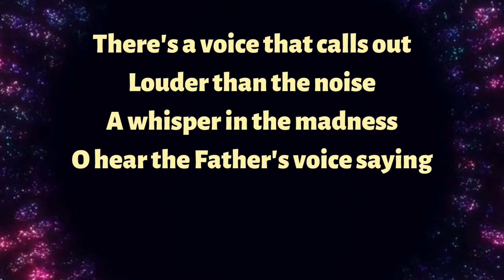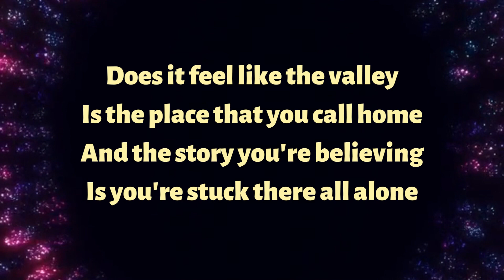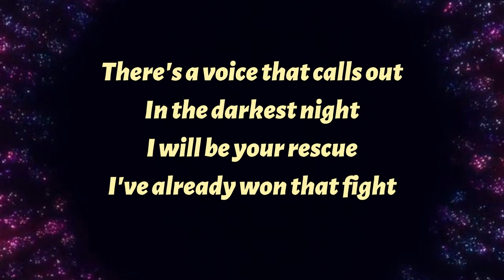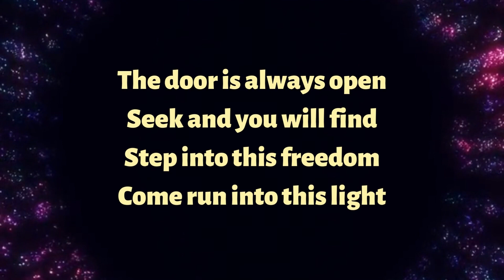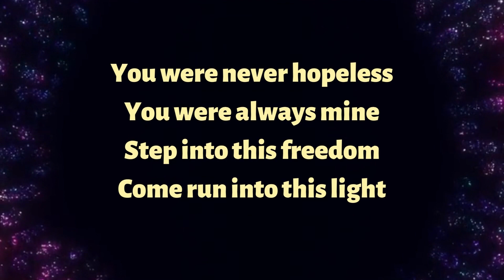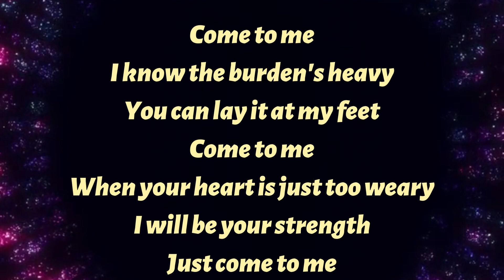Come to me Lakewood Music lyrics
When it feels like the battle
Couldn't end in victory
And the chaos and confusion
Is all that you can see
There's a voice that calls out
Louder than the noise
A whisper in the madness
O hear the Father's voice saying

I know the burden's heavy
You can lay it at my feet
Come to me
When your heart is just too weary
I will be your strength
Just come to me